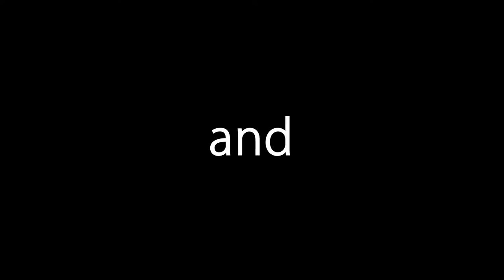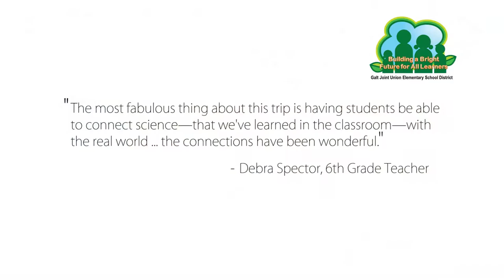Wilderness Inquiry’s 2016 “Canoemobile” visited Cosumnes River Preserve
Hundreds of elementary and middle school students from the Galt Joint Union Elementary School District paddled in 24-foot Voyageur canoes to participate in environmental education activities with Wilderness Inquiry and Sacramento County Regional Parks.

Established in 1978, Wilderness Inquiry is a non-profit organization that connects people of all ages, backgrounds, and abilities to the natural world through shared outdoor experiences. Wilderness Inquiry’s programs focus on integration, education, employment, and health and wellness, with inclusivity and access to the outdoors for people of all ages, backgrounds, and abilities.

Cosumnes River Preserve, managed by BLM California, includes 46,000 acres of central valley grasslands, vernal pools, wetlands and valley oak forests.

Video by Chad Douglas, BLM.